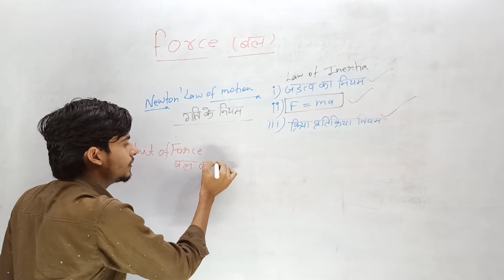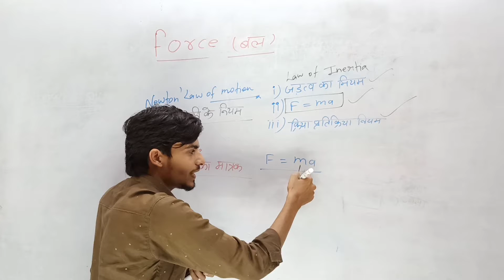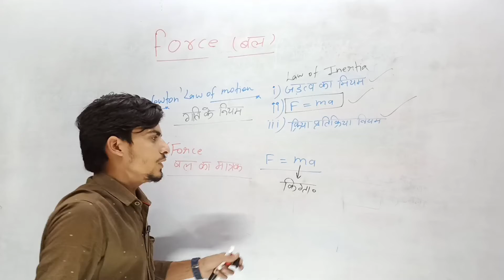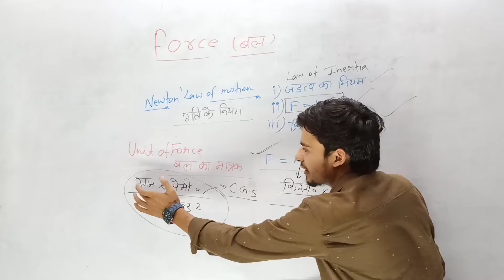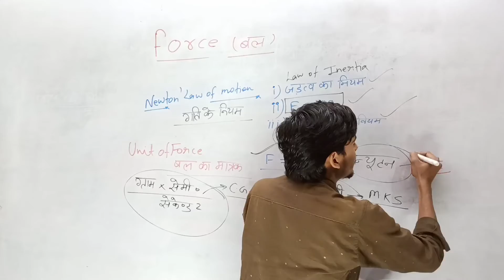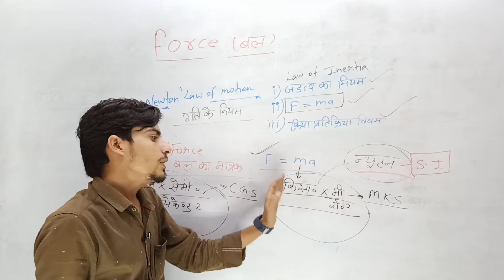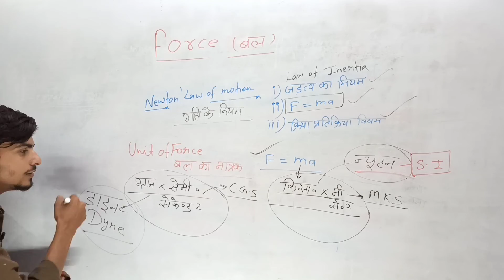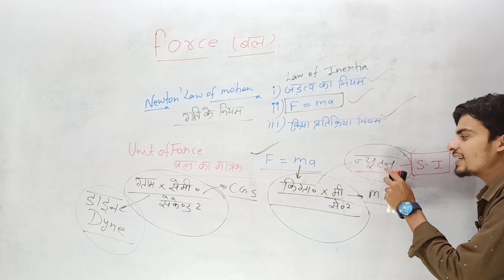Unit of force in hindi and english for all students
1- Our telegram channel link

3-Follow Vinay Mishra Sir on Instagram

4-Real Concept learning app link.

All States polytechnic entrance exam most important content in English and Hindi both languages.

Best channel for the preparation of IERT allahabad entrance exam and polytechnic entrance exam in English and Hindi both languages.

Best channel for all states polytechnic entrance exam in English and Hindi both languages.
Up Polytechnic entrance exam preperation in english and hindi.
Bihar polytechnic entrance exam preperation in hindi and english.
jharkhand polytechnic entrance exam preperation in english and hindi.
delhi polytechnic entrance exam preperation in hindi and english.
Iert entrance exam preperation in english.
Up polytechnic preperation in english.
Bihar polytechnic entrance exam preperation in english.
jharkhand polytechnic entrance exam preperation in english.